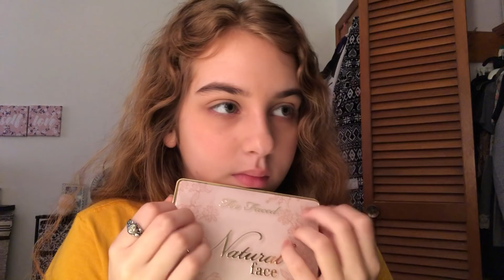ASMR | GRWM - doing my makeup | tapping and rambling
I hope this video gave you tingles or made you relax.